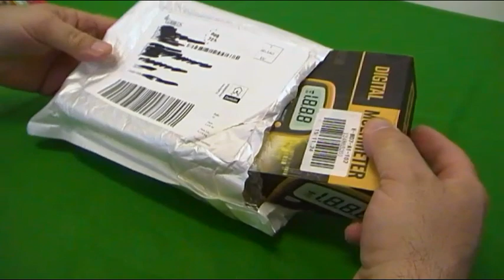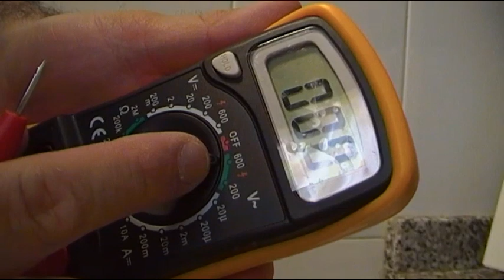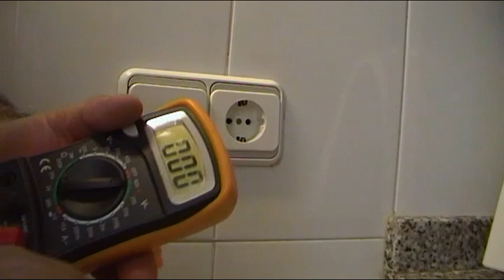UNBOXING HYELEC MAS830 MULTIMETRO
GEARBEST UNBOXING DEL MULTIMETRO HYELEC MAS830 y primer ejemplo de medidas.

LISTA DE VIDEOS SOBRE ESTE POLIMETRO Y EL USO DEL MISMO